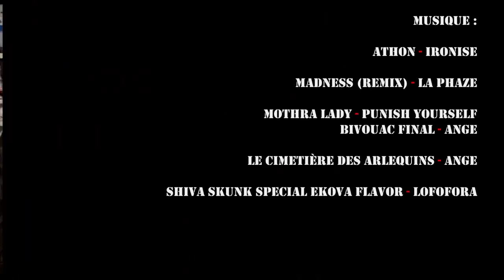J'croyais qu'c'était une erreur (la vie) (version courte)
Vous pouvez voir la version longue sur ma chaine !